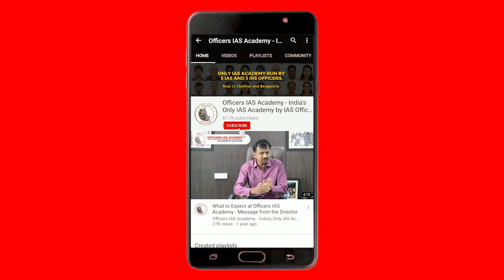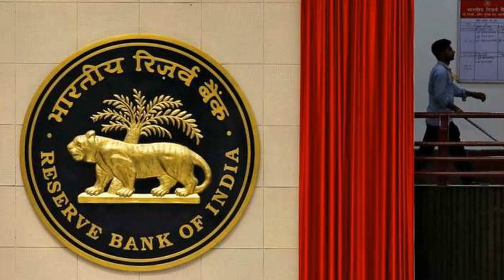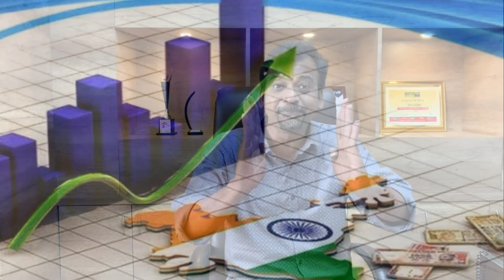Does RBI Print Currency keeping Gold as Reserve? | Israel Jebasingh IAS | Officers IAS Academy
Israel Jebasingh is an Indian educator and a former Indian Administrative Service (IAS) officer who served in West Bengal. He is currently the director of the Officers IAS Academy, Chennai and also teaches Economy.

Officers IAS Academy is the de-rigueur UPSC coaching institution if one is determined to reach LBSNAA. Here, we are driven by an enduring purpose, “Create Better Civil Servants”. We are the Top IAS Academy because we are founded by former Civil Servants who are passionate about shaping you to provide a better future for our proud Nation.  Our “Kendraka” or nucleus combines a “Dream Team” faculty, Precision Delivery of the syllabus, a rigorous schedule, a unique mentoring program ‘Hansei’ and a proven pedagogy. Collectively this ensures our students have the experience and confidence to crack the exam.

Officers IAS Academy is the best IAS Academy in Chennai because we perspire to help achieve what you aspire to. We will make your Himalayan dream of joining the Civil Service a reality. Start climbing with us hand in hand and we will make you realize that it is like any other mountain if you climb systematically. We will make your journey to IAS as simple as possible.